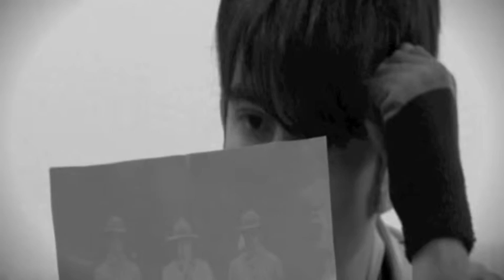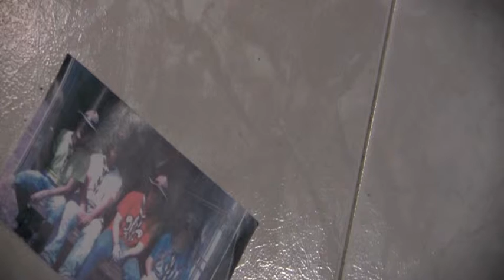Instantanea - GS Montaraz 526